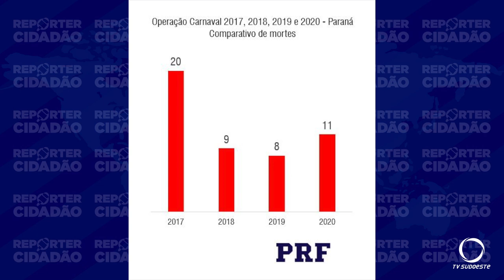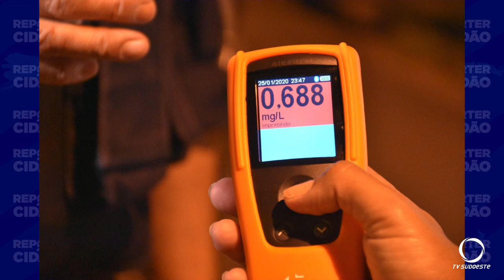PRF registra 11 mortes nas rodovias federais do Paraná durante os seis dias da operação carnava 2020